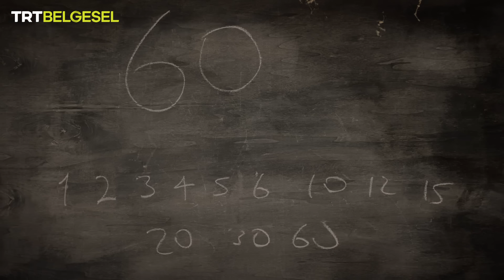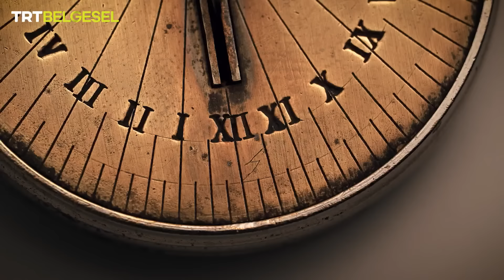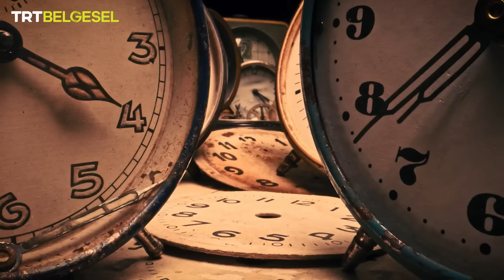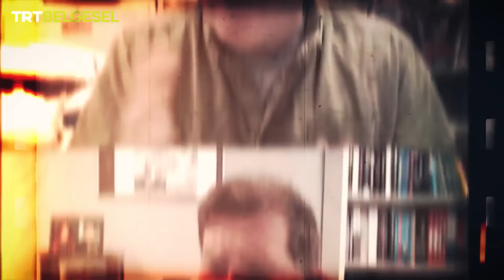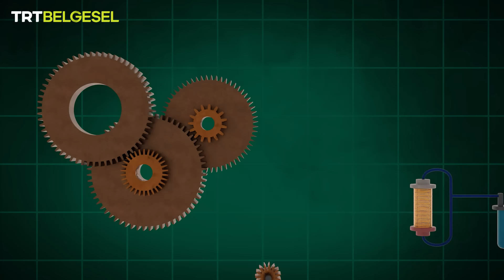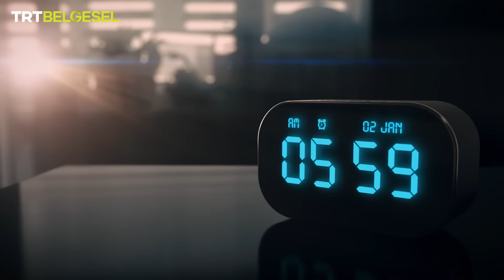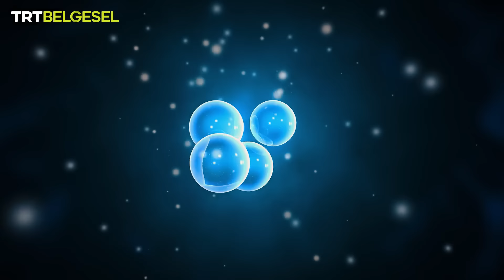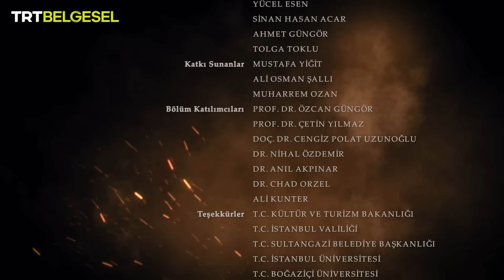Kronovizör | 4. Bölüm (Saatler) | TRT Belgesel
Kaan Yılmaz’ın sunduğu Kronovizör’ün bu bölümünde, saatlerin hikâyesine tanık olmaya hazır mısın?

İnsan binlerce yıldır zamanı ölçmeye ve kaydetmeye uğraşıyor. Asırlar süren bu çabamızdaki en yakın dostlarımız ise saatlerdir. Kronovizör'ün kadrajından bakarak saatlerin tarihine ve zamanı ölçme serüvenimize tanık oluyoruz.

Tarihi gösteren vizörden büyük buluşların hikâyelerini incelediğimiz “Kronovizör”, TRT Belgesel’de.